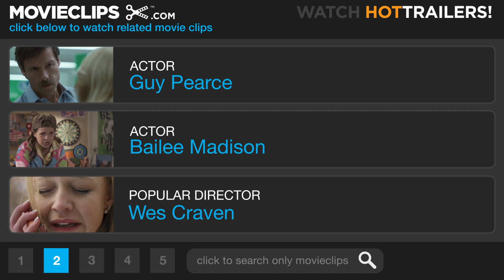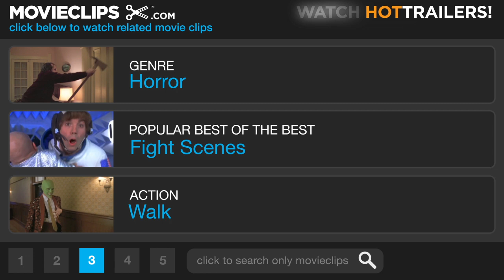Don't Be Afraid of the Dark #1 Movie CLIP - Take a Look at the House (2011) HD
CLIP DESCRIPTION:
Sally (Bailee Madison) visits her new home for the first time.

FILM DESCRIPTION:
While architect Alex Hurst (Guy Pearce) and his new girlfriend Kim (Katie Holmes) restore their Gothic mansion's period interiors, Alex's young daughter Sally (Bailee Madison) can investigate the macabre history and dark corners of the estate. Spurring Sally's investigation are the voices-rasping whispers who call out to her from the basement, who promise her understanding and friendship, who are so very hungry and would like to be set free. When Sally gives in to her curiosity, she opens a gateway into a hellish underworld from which an army of beady-eyed, sharp-clawed monsters emerge, small in size but endless in number. Confronted with the horror that now threatens to taker her life and destroy her family, Sally desperately tries to warn the whole house, but there's just one problem: no one believes her. -

CREDITS:
TM & © Miramax Films (2010)
Cast: Guy Pearce, Bailee Madison, Jack Thompson
Director: Troy Nixey
Producers: Melanie Chryss, William Horberg, Stephen Jones, Nick Nunziata, Guillermo del Toro, Tom Williams, Mark Johnson
Screenwriters: Guillermo del Toro, Matthew Robbins, Nigel McKeand